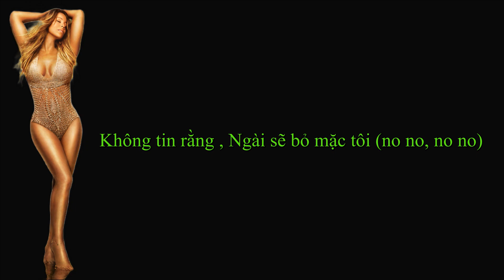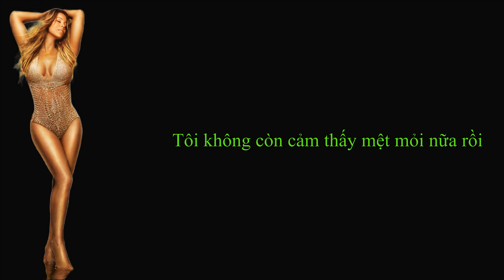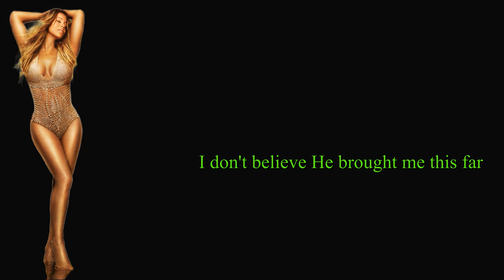(Vietsub) Heavenly - Mariah Carey